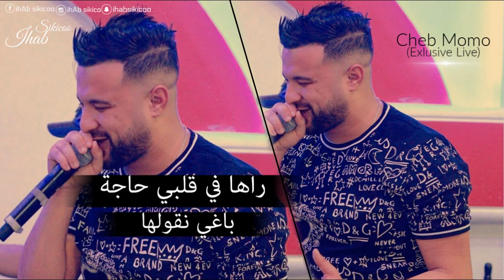Cheb Momo | Makayn Walo Fhad LbLed |ماكان والوا فهاذ لبلاد (exclu Live 2019)